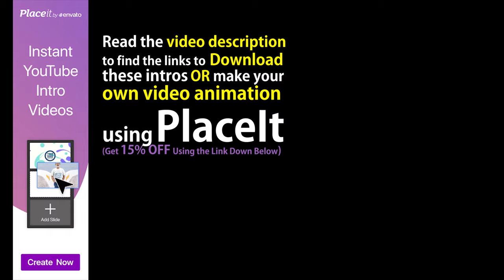+10 Top FREE Intro Templates NO TEXT NO LOGO - NO COPYRIGHT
☆ If you don't know how to use After Effects, MAKE YOUR OWN INTRO using This SIMPLE yet PROFESSIONAL Video Animation Maker "PlaceIt" with Endless Possibilities in each Template:

Get Unlimited Downloads of PREMIUM Digital Assets (Music, Photos, Video Footage, Fonts...etc) with one subscription from Envato Elements

You’re free to use these free intros in any of your YOUTUBE videos.

if you have an intro template that you want to share with us don't hesitate to email it to me at:

free to use intro
creators library
no copyright creators library
after effects
creative commons intro
free to use template
intro template